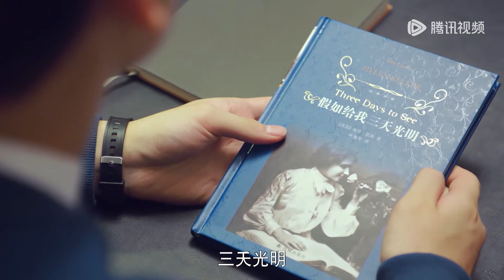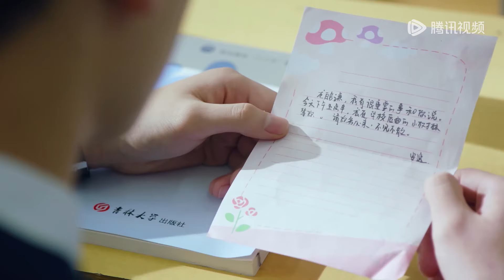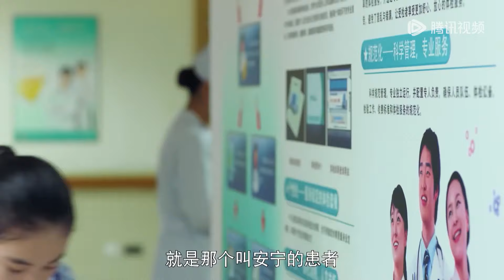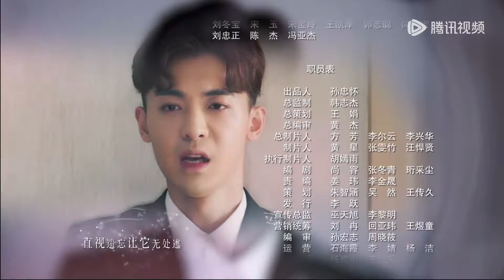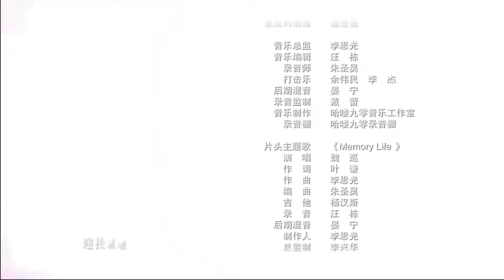ENG SUB《走进你的记忆 Walk into Your Memory》EP23——主演：宋妍霏，赵志伟 | 腾讯视频-青春剧场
《走进你的记忆》讲述了能够看到他人记忆的女厨师安宁(宋妍霏饰)，帮助莫名丧失一年记忆的上司龙皓谦(赵志伟饰)找回记忆的故事，在这过程中，相看生厌的两个人，发生了一系列啼笑皆非的故事，也因此逐渐重新认识了对方，发现了对方身上的闪光点，最终打破身份的枷锁，相知相爱。
▶主演：宋妍霏，赵志伟，钟祺，汪卓成，吴恙，魏巍

【Synopsis】A chef's assistant helps her boss regain one year's worth of memories. Throughout the process, they come to understand, help and love each other.
An Ning is a cook who can see other people's memories. When her boss Long Haoqian mysteriously loses memories from one year of his life, she starts to help him find the missing pieces. Initially at odds with each other, a series of amusing events bring them closer together.
【Starring】Song Yanfei, Zhao Zhiwei